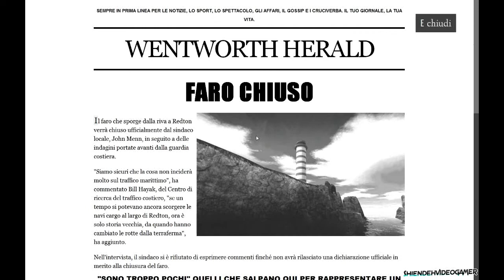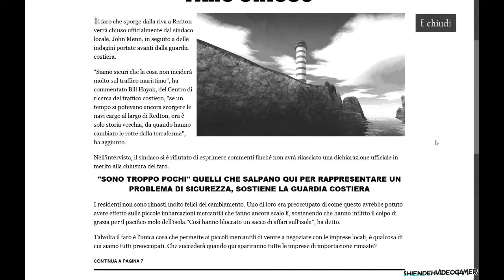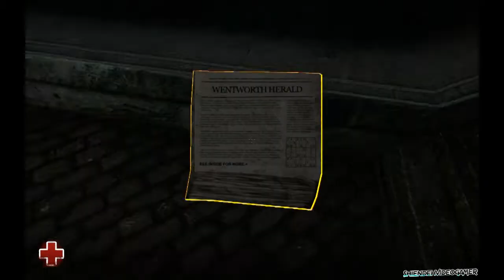Estranged Act I #01| Come il Titanic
Ovviamente siamo talmente bravi a governare una nave, che ci schianteremo sugli scogli sfondando la Nave...
La domanda da porci però è la seguente: Cosa diamine ci facevamo da soli, ma soprattutto come governavamo un intera nave in solitaria ?

Mistero dei VideoGame...